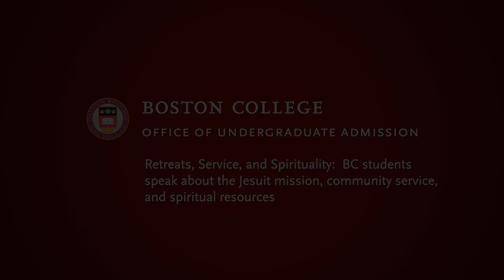Retreats, Service, and Spirituality | Student Panel | April 20, 2021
Boston College's Office of Undergraduate Admission hosts a series of webinars for admitted students in the Class of 2025. On April 20, Associate Director Chris O'Brien hosted a panel of BC students to discuss the Jesuit mission, community service, and spiritual resources and answer attendees' questions.